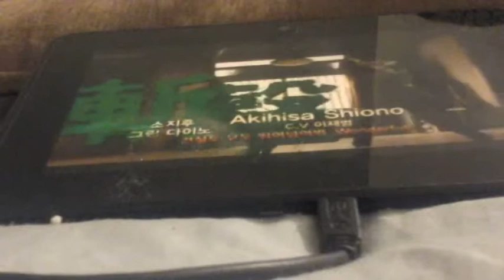Power rangers Dino Force Reverse